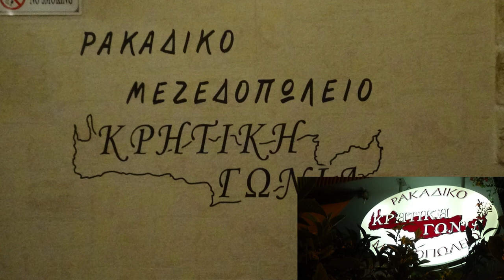Σουστα ΣΤΗ ΚΡΗΤΙΚΗ ΓΩΝΙΑ Ρακαδικο ΒΥΘΙΝΙΑΣ Λυρα ΜΑΝ ΚΛΑΔΟΣ ΑΝΤΩΝΗΣ ΠΛΑΤΣΙΔΑΚΗΣ